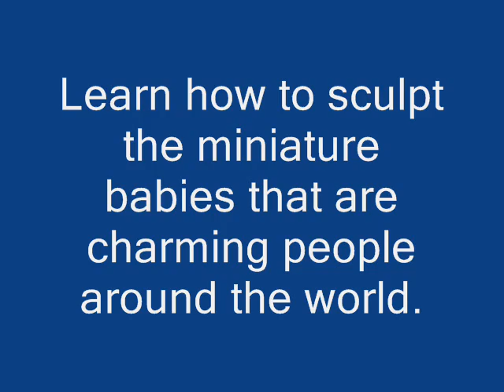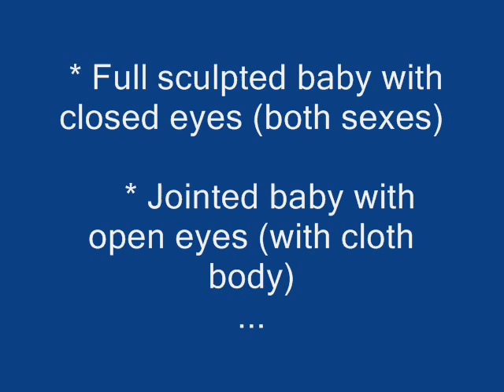E-BOOK POLYMER CLAY BABIES ooak how to make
E-book - How to make a miniature baby!

Learn how to sculpt the miniature babies that are charming people around the world.

This e-book was written by myself with complete step by step instructions and a list of material that is easily found for the following:

    * Full sculpted baby with closed eyes (both sexes)

    * Jointed baby with open eyes (with cloth body)

    * Painting and curing

    * How to apply hair

    * How to make realistic looking eyes for the babies.

This e-book has 77 pages and there are 155 pictures!

It will be sent by email after payment.